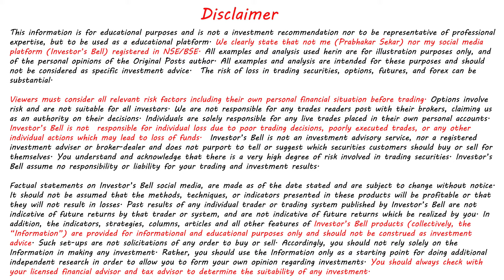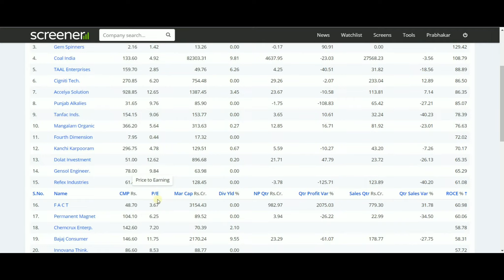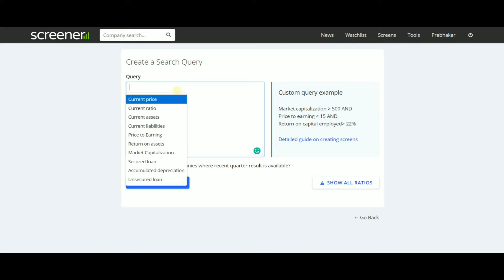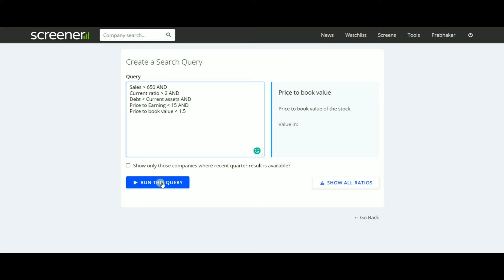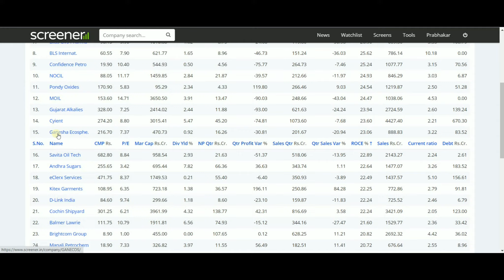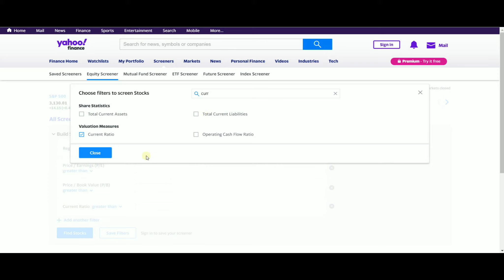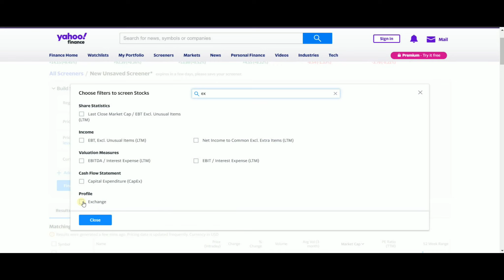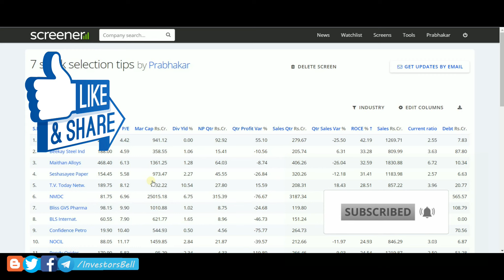How to Use Screeners for Stock Selection | Stock Screening Demo | Pick Your Best Stocks | Tamil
Screener.in is the best website for fundamental analysis and Stock screening. Screener.in basically provides you a free screener that helps you to find multi-bagger stocks. Screeners helps to know the quality of the stocks.

Balance sheet, p/e ratio, divided yield and profit everything is available in Screener.in and you can easily analyze best stock for Trading and investment.

| Swing Trading Strategy Explained in Tamil | Swing Trading என்றால் என்ன?"